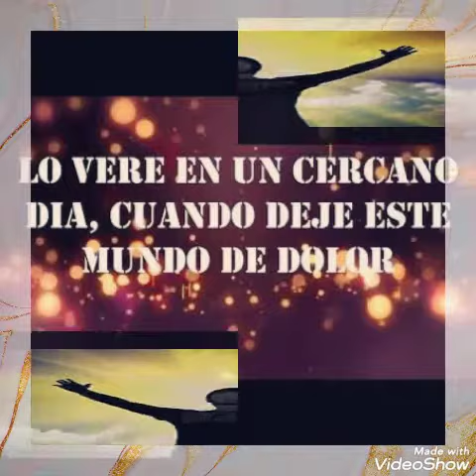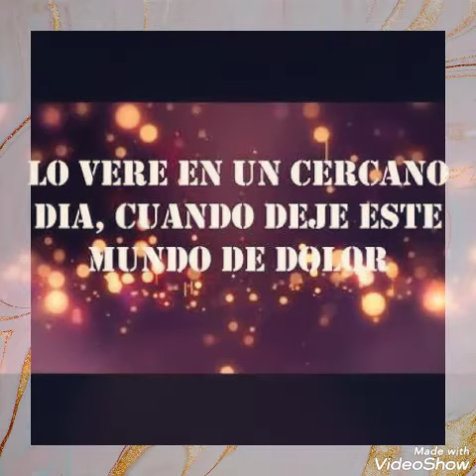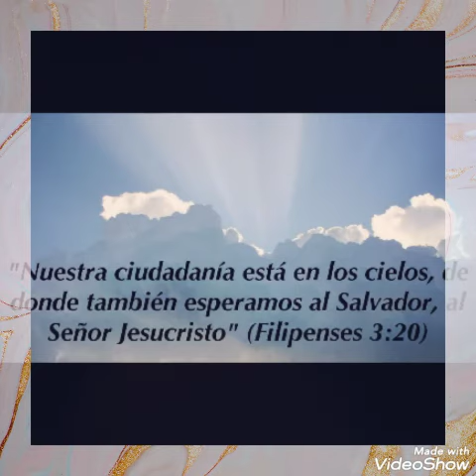Pablito Herrera - El peregrino